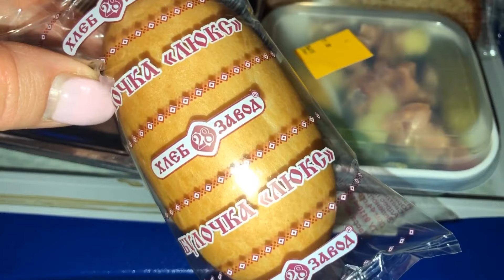Доброе Утро ИТАЛИЯ 🇮🇹